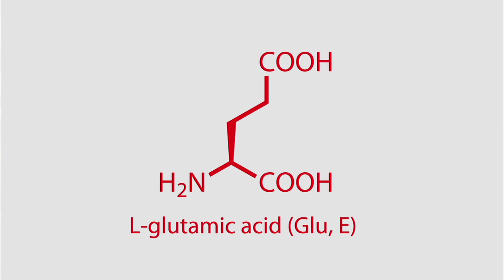Umami and the Five Basic Tastes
Learn more about the five basic tastes: sweet, salty, bitter, sour and umami. Each taste has a reason for being there and correlates with signals sent to the brain. For example, umami is our body's way of perceiving or tasting protein.

For more umami facts, and some delicious recipes rich in umami, visit the Savoring Umami page on Facebook